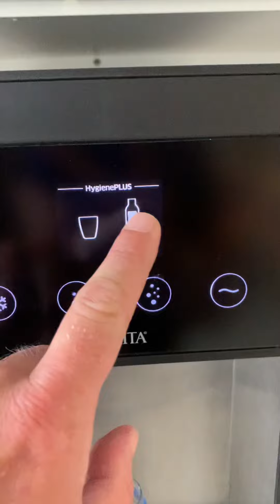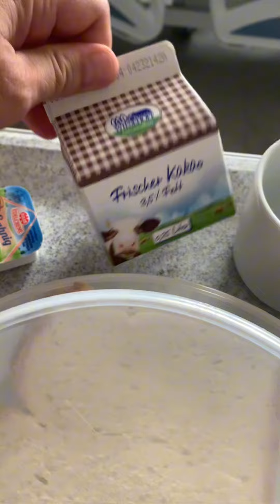Минеральная вода в немецкой больнице бесплатная 🇺🇦🇩🇪